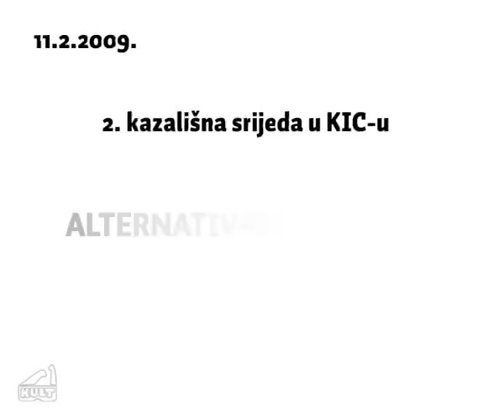Alternativno kazalište: O SC-u i Kulturi promjene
2. Kazališna srijeda u KIC-u, Alternativno kazalište,
voditeljica: Lidija Zozoli; gosti: Boris Bakal, Mario Kovač, Nataša Rajković